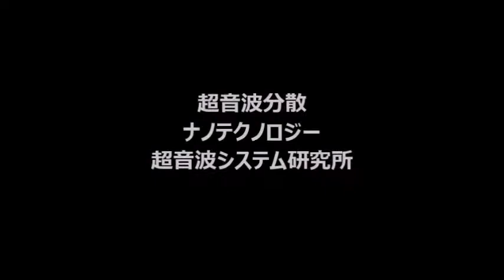超音波とファインバブル（マイクロバブル）による洗浄技術 ultrasonic-labo